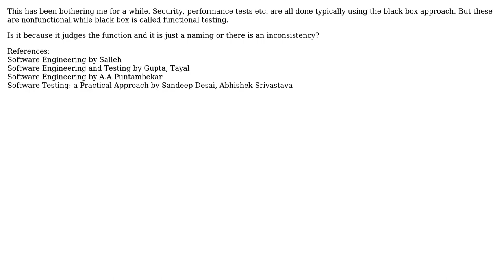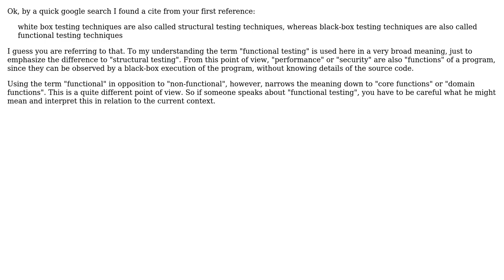Software Engineering: Why is black box called functional testing when it tests also non functional?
With thanks & praise to God, and with thanks to the many people who have made this project possible! | Content (except music & images) licensed under CC BY-SA | Music | Images & others | With thanks to user John V user gnat user Doc Brown and the Stack Exchange Network Trademarks are property of their respective owners. You are responsible for your own actions.